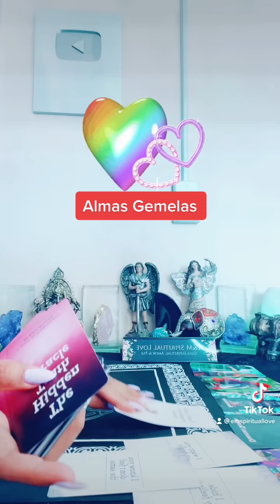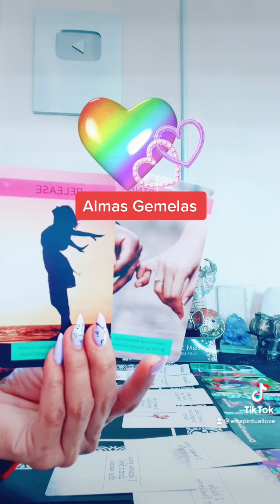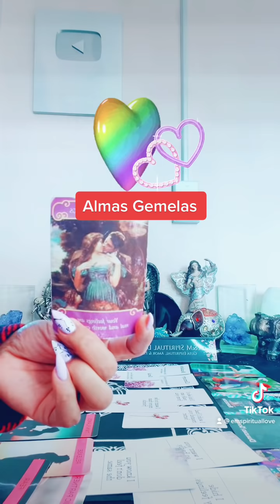Mensaje de tu Alma Gemela 🙏🥰